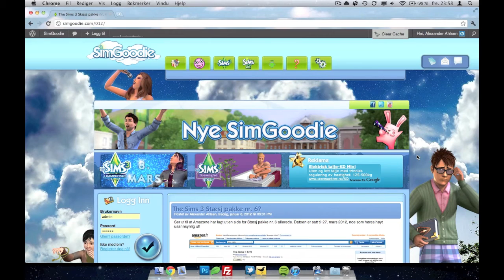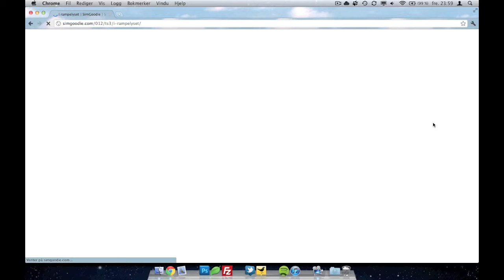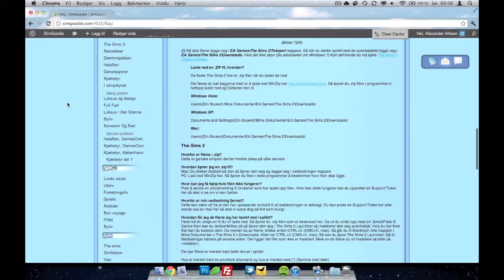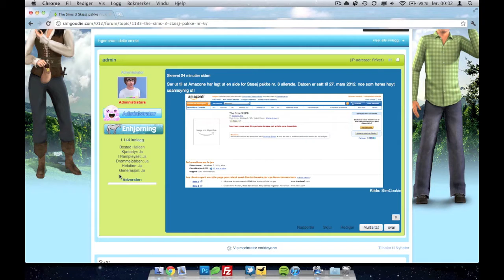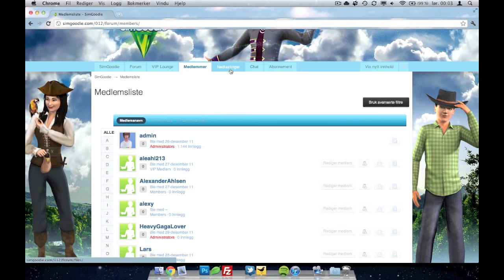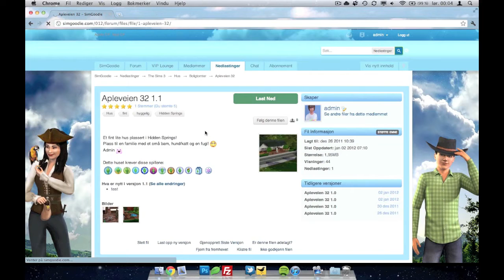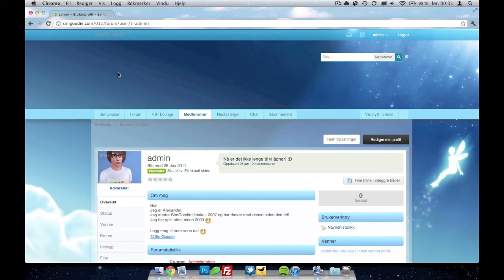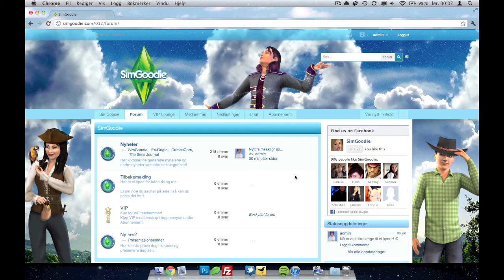The Sims Journal - Episode 10 (S02)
Denne episoden fokuserer mest på helt nye SimGoodie men også litt om The Sims 3 I Rampelyset og Soverom Og Bad!
Dette er Sesong 2! (S02)